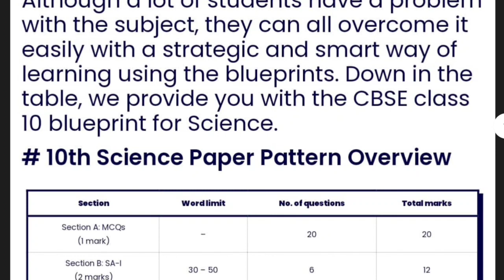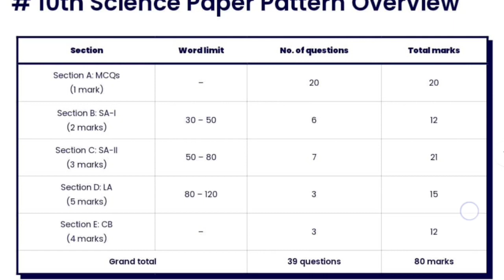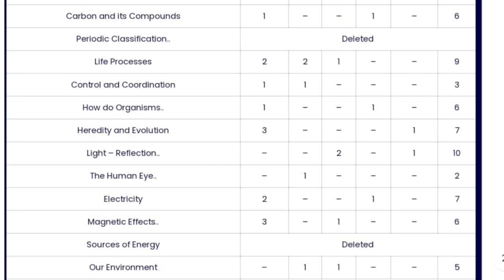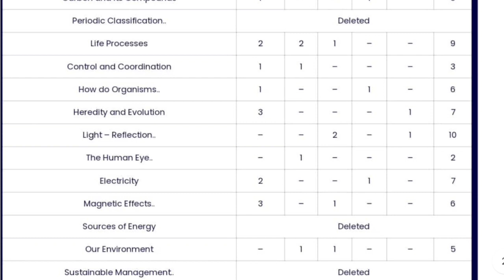CBSE Good News😍 Urgent official BLUEPRINT Released 2023-24 PreBoards & Boards Class-10 Science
Download Datesheet
eduahead.in/preboard

To download Chapterwise Weightage